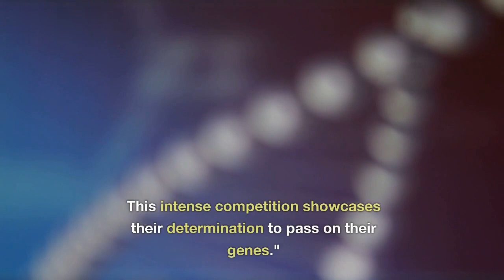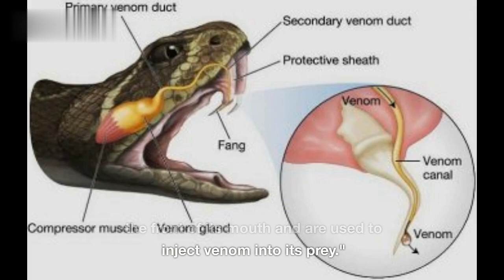Inland Taipan: Secrets of the World's Venomous Snake Inland Taipan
In today's episode, we're delving into the fascinating world of the Inland Taipan, also known as the "fierce snake." This elusive and incredibly venomous serpent holds the title of being the deadliest snake on the planet. Join us as we unveil the top 15 amazing facts about this enigmatic reptile, from its lethal venom to its remarkable adaptations. Prepare to be amazed and educated about the Inland Taipan's extraordinary existence.